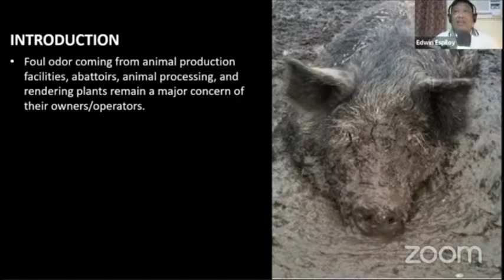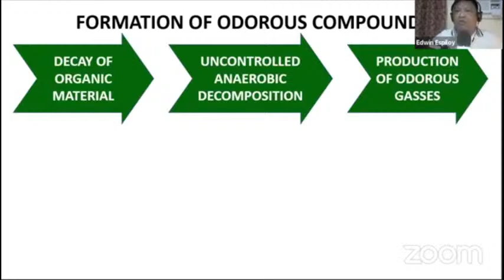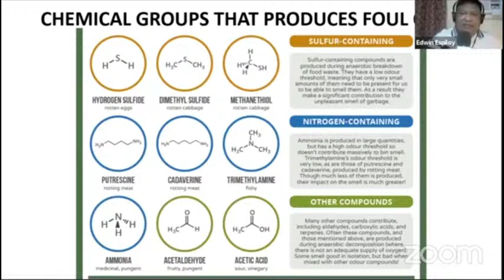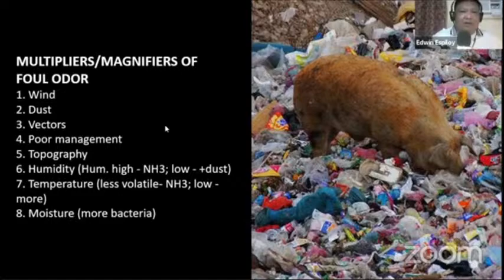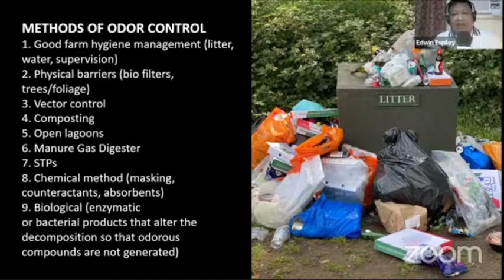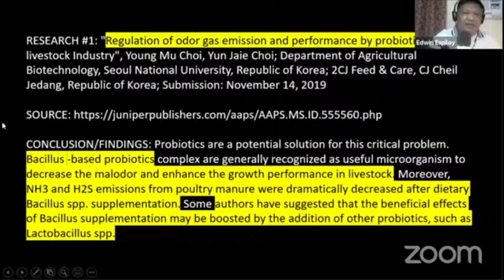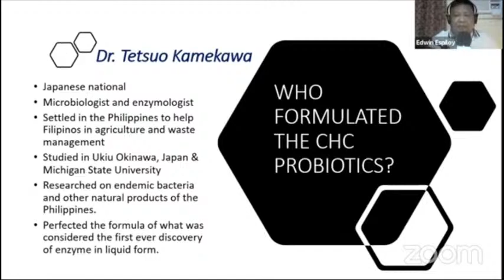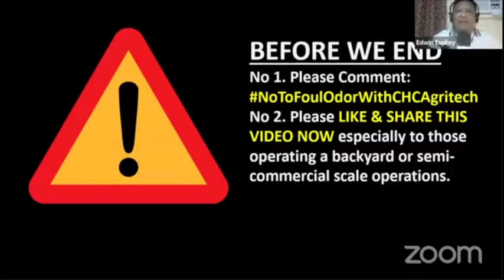Control Foul Odor, Ammonia, & Flies in Animal Farms, abattoirs, Hatcheries, w CHC Agritech Activator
CHC AGRITECH ACTIVATOR: Foul odor coming from animal production facilities, hatcheries, feed mills, abattoirs, animal processing, and rendering plants remain a major concern of their owners/operators.
Much was done to attempt eliminating or neutralizing the sources of the malodor, but only some degree of success is achieved not to mention the high cost involved.
Today, we will tackle how to control the foul odor on said facilities and introduce a system that is totally safe and at the same time cost-effective.

CHC Agritech Video Chapters:
0:00     -    Start